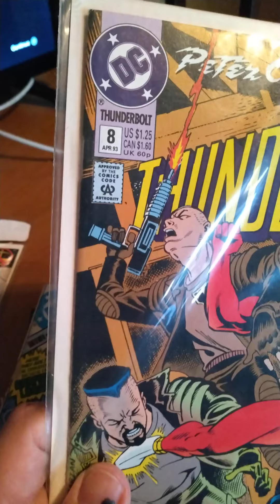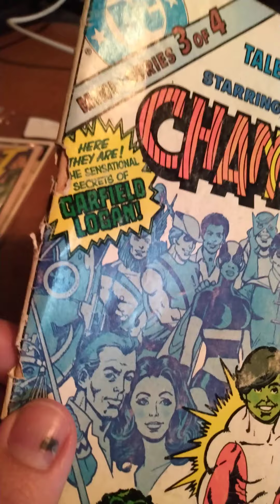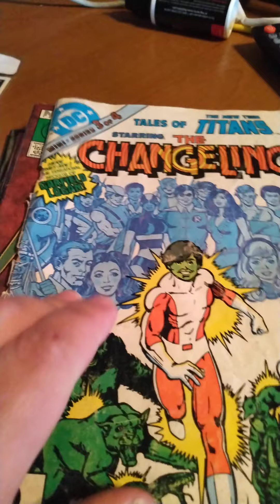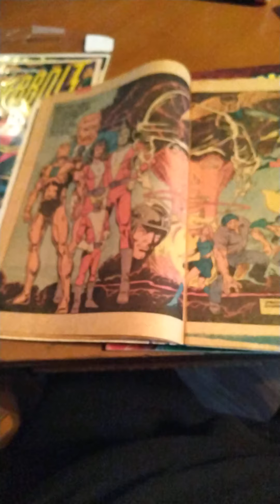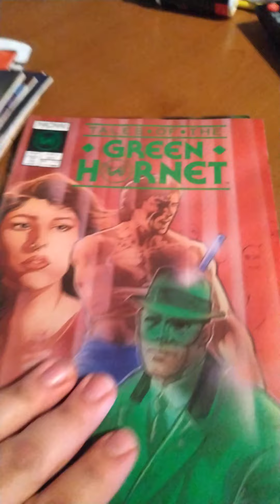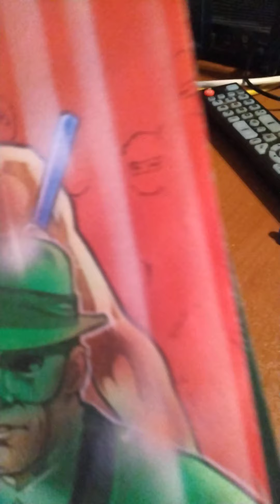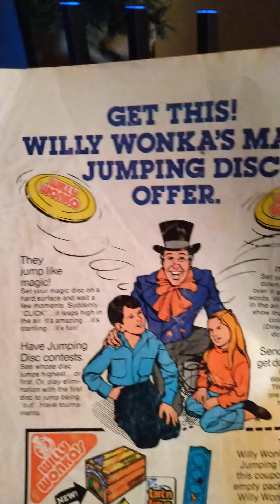A handful of comics Dc/Marvel /and Now comics .